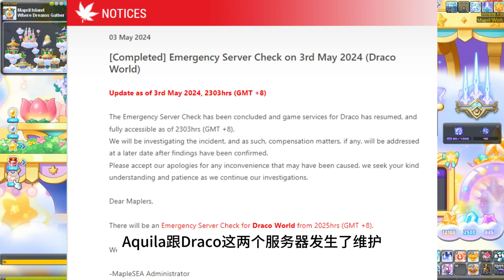[MSEA V231] Aquila and Draco Server Check Compensation